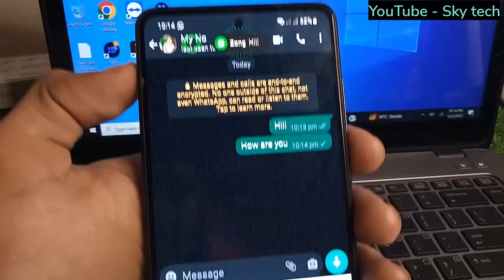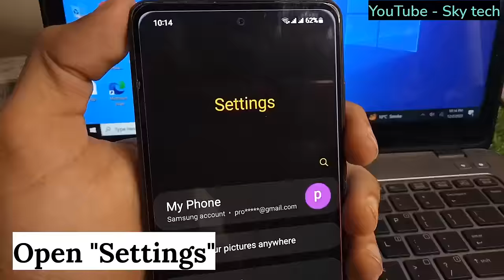Whatsapp Deleted Messages Recovery | How to See Deleted Messages on Whatsapp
IN This Video I Will Show You How to See Deleted Messages on WhatsApp